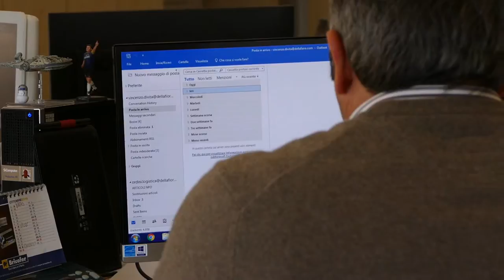F.lli Della Fiore - Presentazione Aziendale